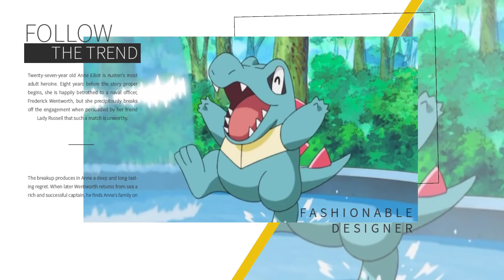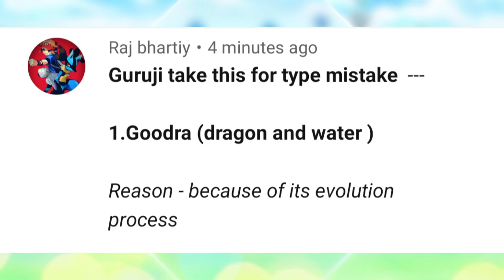Mistake in Pokemon Type | part 4 | Biggest mistake | Pokemon with wrong type |Pokemon mistake hindi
Thanks ❤️

________________+_____________+_____________ video title : Mistake in Pokemon types || wrong Pokemon types || Pokemon with wrong type || Pokemon mistake hindi

we cover this topic
pokemon mistakes
pokemon mistakes in hindi
pokemon mistakes in the anime
pokemon mistake video
pokemon mistakes in the anime in hindi
pokemon mistake in hindi
pokemon mistake cards
top 10 mistakes of pokemon
whose that pokemon mistake
top 20 mistakes in pokemon
pokemon worst mistake
 Sceptile, Ash-Greninja
Primeape Kalos League
 XY&Z Episode
me use karta hu boys mic from Amazon,
pokemon episode mistake in hindi

me use karta hu boys mic from Amazon and Flipkart and Snapchat use nahi karte